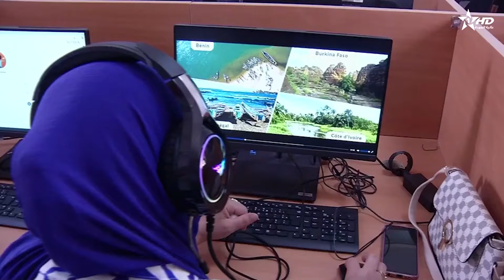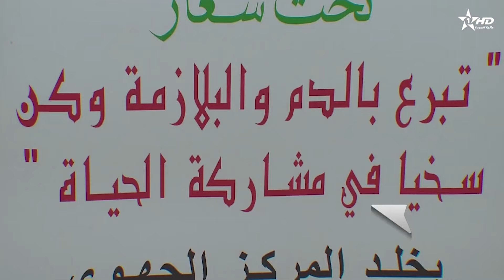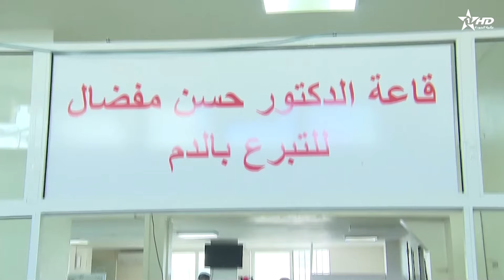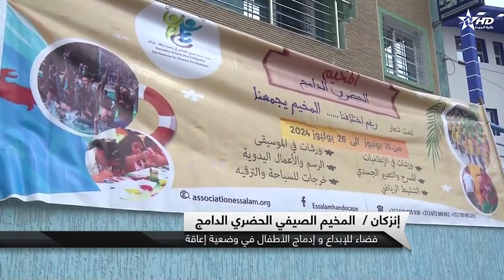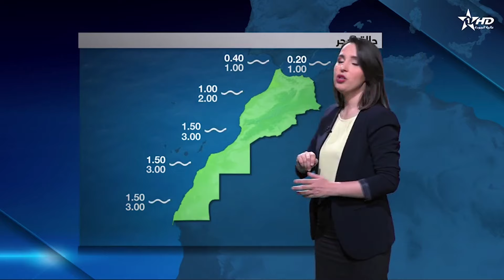الأخبار الأخيرة الأولى 15/07/2024